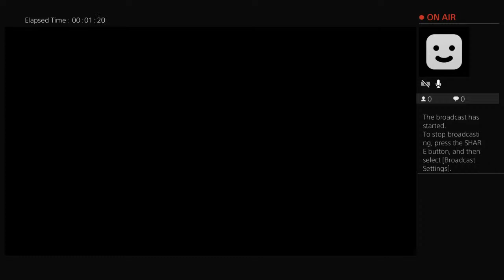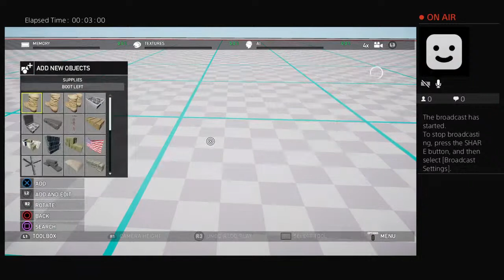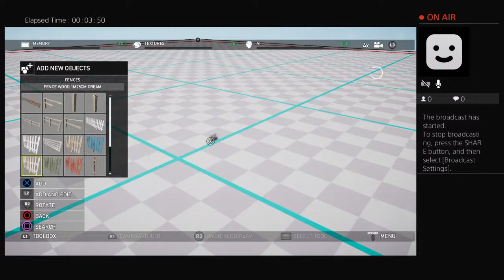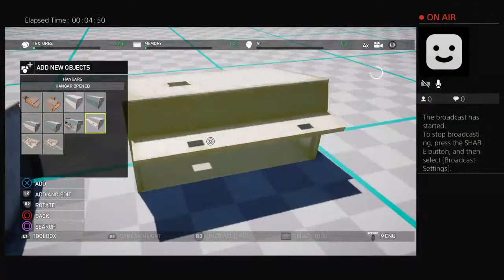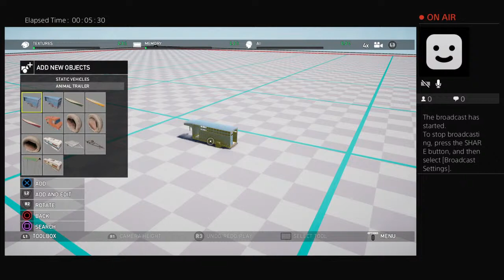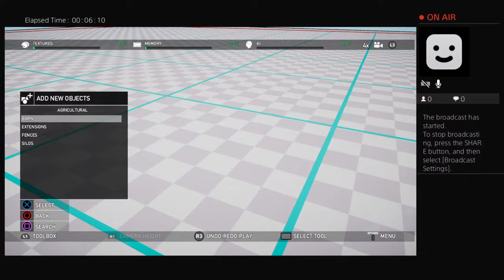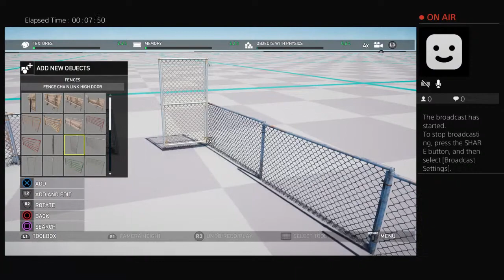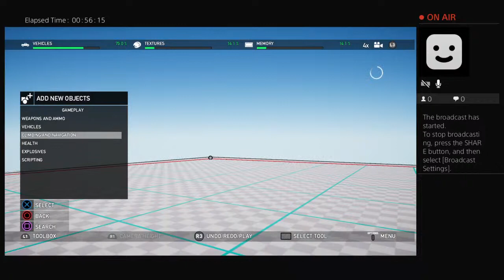I got Franklins new house and i got trevor